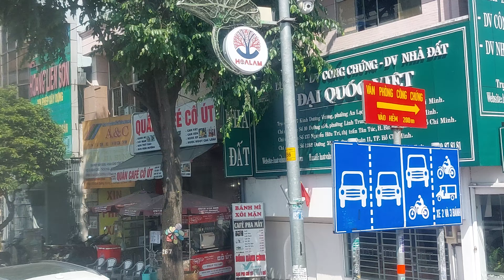Arrived - Western Bus Termina, Binh Tan District, Saigon, Vietnam